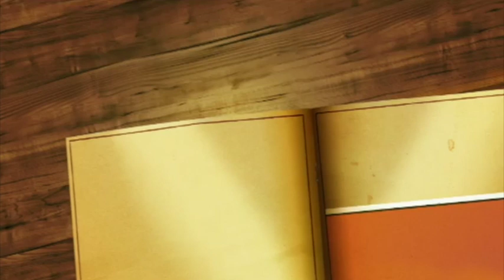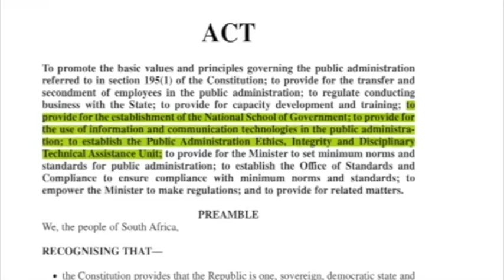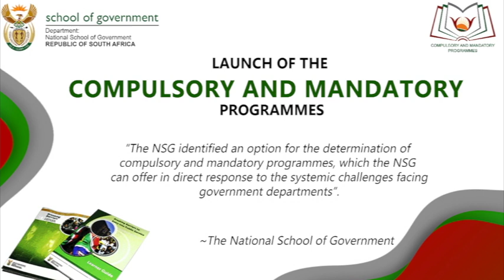NSG COMPLIMENTARY AND MANDATORY COURSES PROMO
The Minister for Public Service and Administration, Ms Ayanda Dlodlo, launched the Mandatory and Compulsory Programmes.  The introduction of these programmes was echoed during the 2019 State of the Nation Address, when President Cyril Ramaphosa pronounced the 2018 Cabinet approval on a range of mandatory and compulsory programmes to be delivered by the National School of Government (NSG). This is the NSG’s response in tackling the widespread and reported corruption in the public service. This video is to promote the courses that were launched.

Minister Dlodlo officially launched the following programmes and formally signed the ministerial directive for implementation from 1 April 2019:
Compulsory Programmes

⎫ Compulsory Induction Programme (CIP) (Salary Levels 1-14)
⎫ Executive Induction Programme (EIP) (Salary Levels 15-16)
⎫ Khaedu Training  (Salary Levels 13-16)
⎫ SMS Pre-Entry Programme Targeting Entry into (Salary Levels 13-16)
⎫ Ethics in the Public Service (Online)
⎫ Managing Performance in the Public Sector (Online)
⎫ Introduction to Financial Management Delegations of Authority in the Public Sector (Online)
⎫ Supply Chain Management for the Public Service
⎫ Re-Orientation in the Public Service (ROP) (Salary Levels 1-16)

Mandatory Programmes

⎫ Orientation and support to the Public Service Formal Graduate Recruitment Scheme
⎫ Citizen-Centred Service Delivery
⎫ Art of Facilitation for progressive realization of socio economic rights
⎫ Supply Chain Management for the Practitioners
⎫ Avoiding Irregular, fruitless and Wasteful Expenditure
⎫ Programme and Project Management (Salary levels 13 – 16)
⎫ Evidence-based policy making and implementation (Salary levels 11-14)
⎫ Coaching for Leadership Development Workshop (Salary levels 13-16)